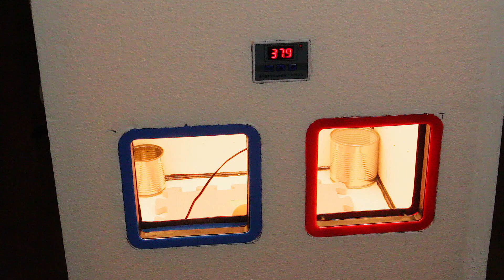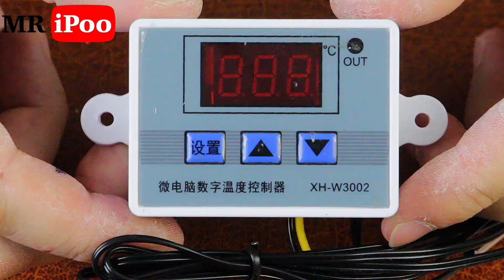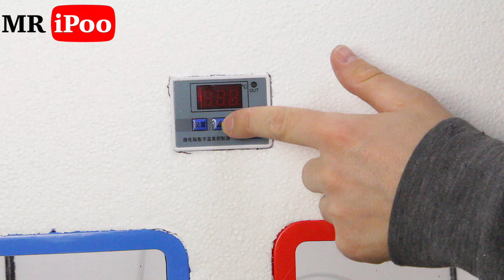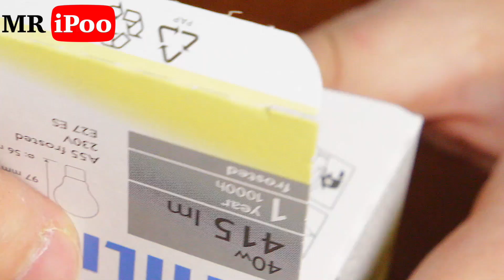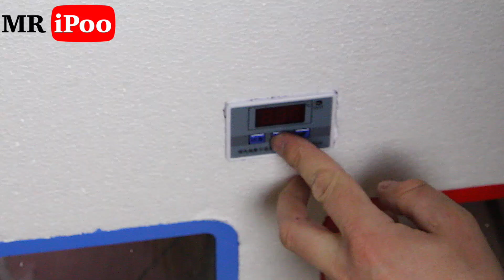DIY Incubator: Using Old Watches and Polystyrene for Successful Hatching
In this captivating video, we present to you the most amazing and useful life hacks that can significantly improve the quality of your life. Get ready for mind-blowing ideas that will make your everyday life simpler, more convenient, and more efficient.
TIMESTAMPS:
00:01 - Step-by-Step Tutorial: Constructing an Eco-Friendly Incubator from Watches and EPS
00:16 - Gather the necessary materials: 50mm thick styrofoam, three sheets measuring 50 by 50 cm.
00:59 - Assemble a box using the obtained styrofoam pieces. Ensure a sturdy connection at the corners.
04:00 - Acquire two heat lamps with a power of 40 watts each.
06:03 - Connect both heat lamps to a temperature control unit. Ensure correct wiring connections.
07:42 - Set the desired temperature range on the controller. Minimum temperature: 37.7 degrees, maximum temperature: 38 degrees.
08:24 - Your styrofoam incubator is now ready for use. It automatically maintains the set temperature range for optimal incubation.
08:35 -  Final result of hatching chicks.